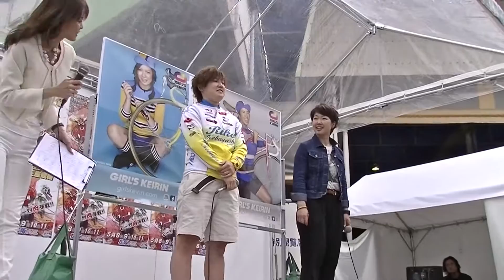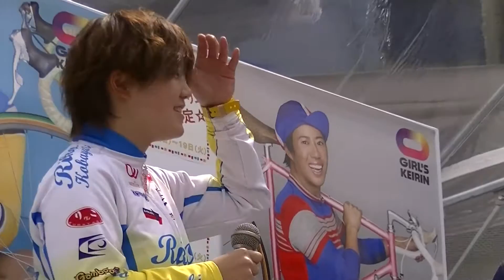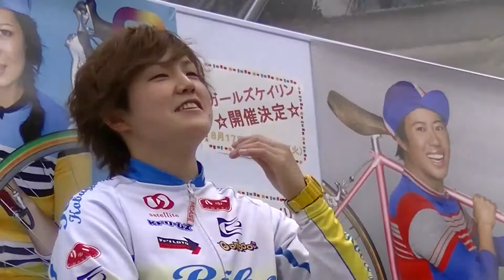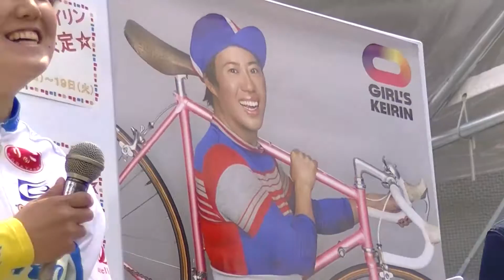ガールズケイリントークショー 小林莉子×長澤彩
松阪開設６４周年記念競輪・二日目に行われたガールケイリンの初代ガールズＧＰチャンプ・小林莉子選手と１０６回生としてデビューした長澤彩選手によるトークショー。